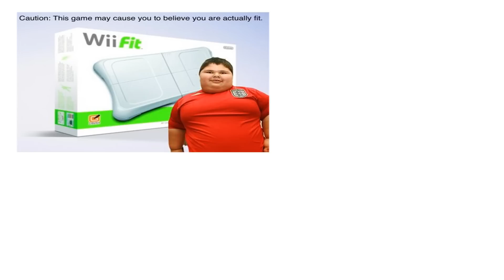Rolandito Summer Camp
Grabado en la voz de Angel Perez (@angelodiatwiter) y producido por Dr. Angel Ortiz Cardona (@DrOrtizCardona) Rolandito Summer Camp